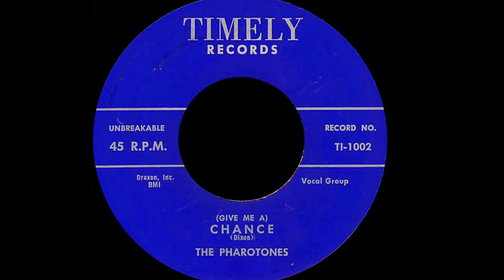The Pharotones - Give Me A Chance 1958